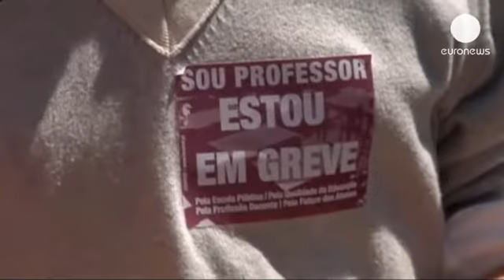معلمان در پرتغال اعتصاب کردند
هزاران تن از معلمان مقطع تحصیلی دبیرستان در سراسر...

هزاران تن از معلمان مقطع تحصیلی دبیرستان در سراسر پرتغال در اعتراض به سیاست های ریاضت اقتصادی دست به اعتصاب زدند.

این اعتصاب با فصل امتحانات پایان سال تحصیلی همزمان شده و نگرانی دانش آموزان را برانگیخته است.

یکی دانش آموزان مخالف این اعتصاب می گوید: «ما خیلی دلواپس هستیم. ما نمی دانیم چه زمانی می توانیم امتحان بدهیم. کشور می خواهد به کارش ادامه دهد ولی اعتصاب در روز امتحانات شکل گرفته است.»

البته برخی هم با معلمان هم دلی نشان می دهند. دانش آموزی که با اعتصاب صورت گرفته موافق است خاطرنشان می سازد: «من با اعتصاب معلمان موافقم اگرچه وزارت آموزش می گوید که اعتصاب بر کار دانش آموزان اثر می گذارد. به نظرم قوانینی که برای معلمان در نظر گرفته شده، دانش آموزان را هم در طول سال تحصیلی تضعیف کرده است.»